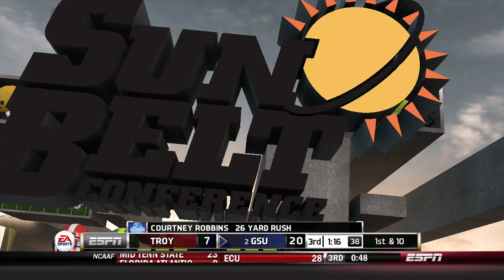Started From the Bottom Ep 65 HOW!!!